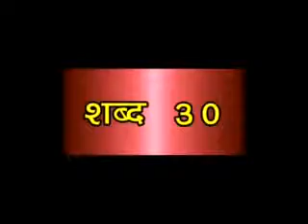30. Shabad Hindi Vyakhya: Chit simran karou nain avilokno srawan bani sujas poor rakhou!!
Ye shabad AMRITBANI SATGURU RAVIDASS MAHARAJ JI me se liya gya hai.  Vyakhya karta:  Shri 108 Sant Surinder Dass Bawaji, sangrahkarta avam sampadak AMRITBANI SATGURU RAVIDASS MAHARAJ JI jinhone  Sant Smaj k aashirwaad avam sahyog se yeh kaarya sampann kiya.